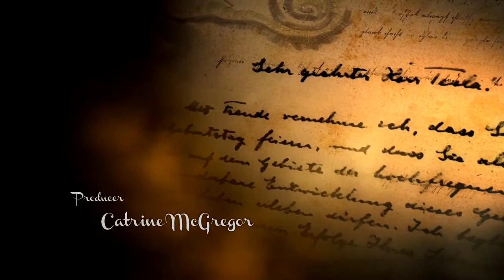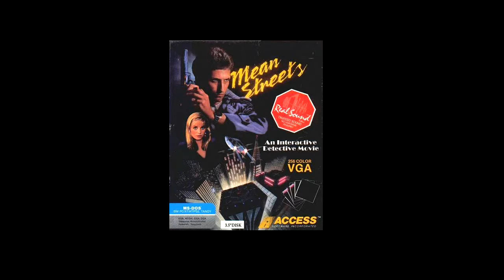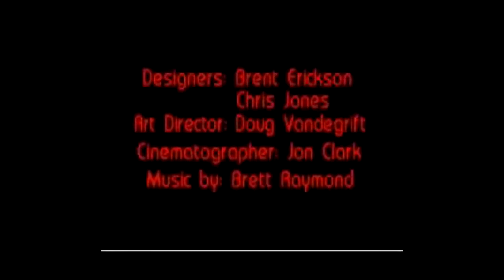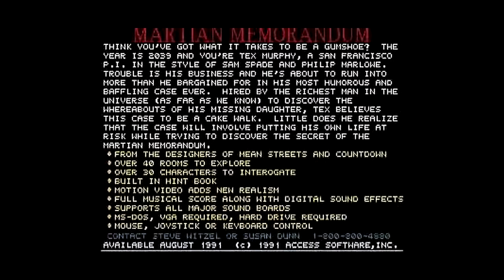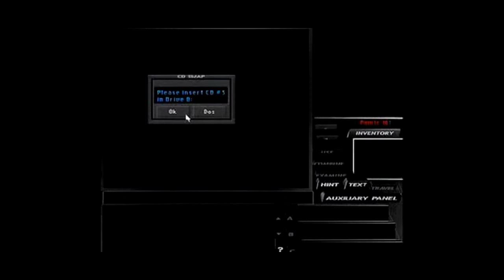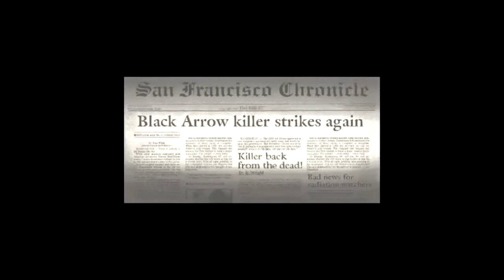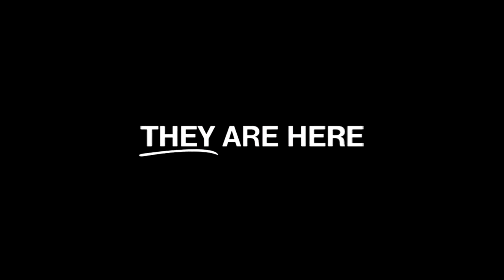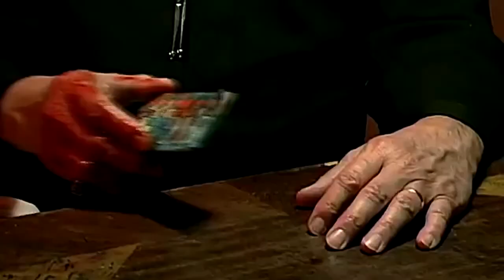(CZ) Lets Play TESLA EFFECT - Prolog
Tesla Effect - po 16ti letech čekání další dobrodružství Texe Murphyho. V prologu se seznámíme s historií série a příběhem.